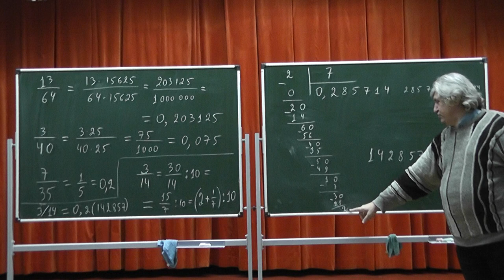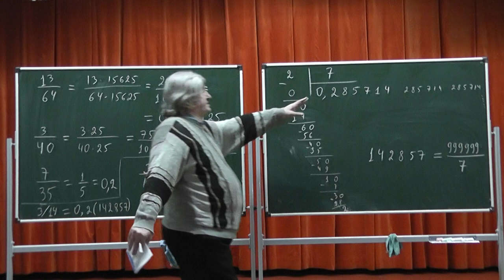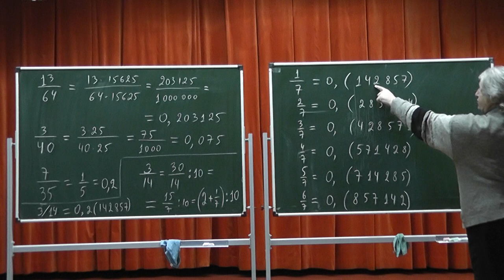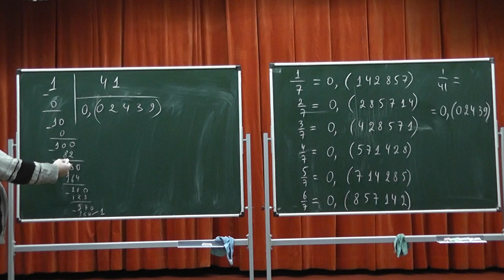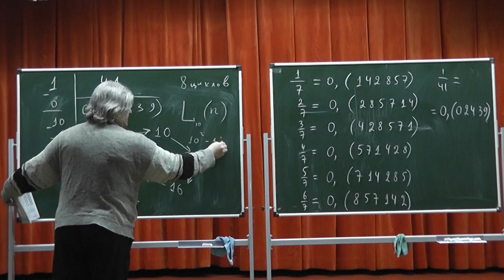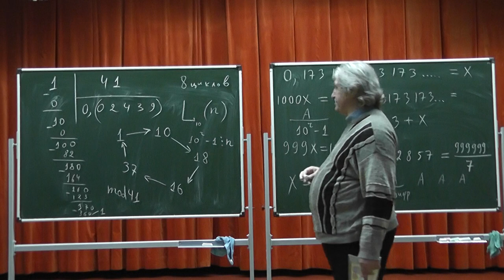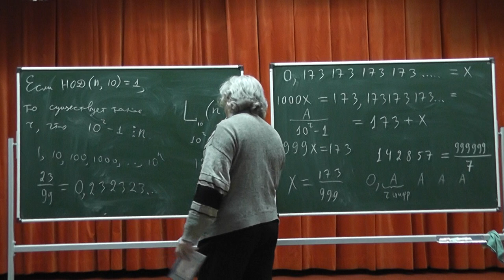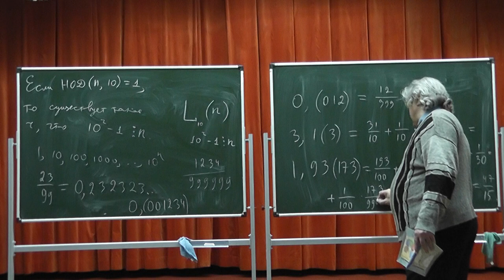210 Деление «уголком». Дроби обыкновенные и дроби периодические